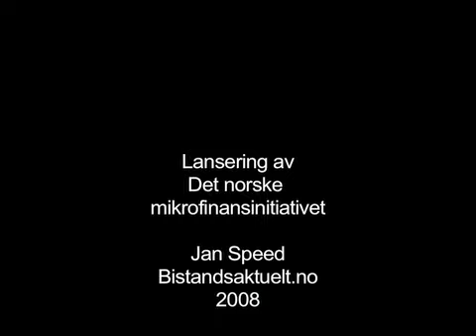600 mill. i mikronfinans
Tale av  Johan H Andresen ved lansering av Det norske mikrofinansinitiativet.